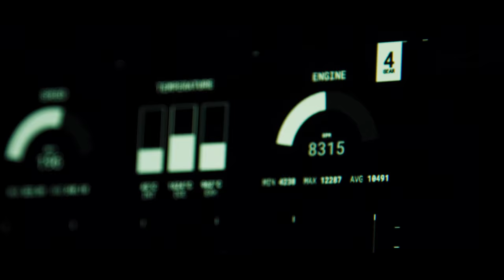F1® Manager 2022 | Announcement Trailer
Take your place on the pit wall. Control the destiny of your favourite F1® team. Drive Every Decision.

F1® Manager 2022 launches this summer – the brand new official management game of the FIA FORMULA ONE WORLD CHAMPIONSHIP™!

Coming to PC, PlayStation, and Xbox, F1® Manager 2022 challenges you to play a pivotal role in the paddock of the world's most exhilarating motorsport. Become the Team Principal for any of the 10 teams, compete on the official circuits over multiple seasons, hire real-world drivers and engineers, expand your HQ, and build the next dominant force in F1®.